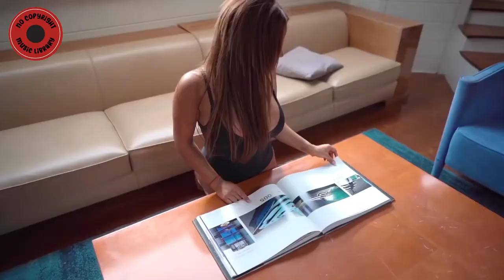Música electrónica Funk Experimental Dance/Club -Who Likes to Party - Kevin MacLeod - Copyright Safe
Hay bits de los setenta, ochenta, noventa ... todos suaves o aplastados en una especie de sopa de puré de ensalada. Mezcla de baile súper nítida.
Who Likes to Party by Kevin MacLeod